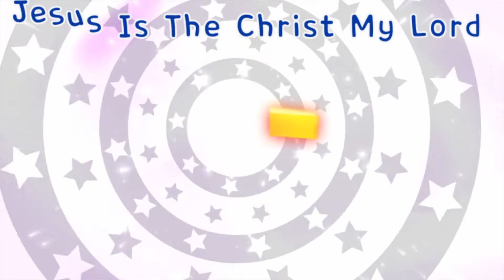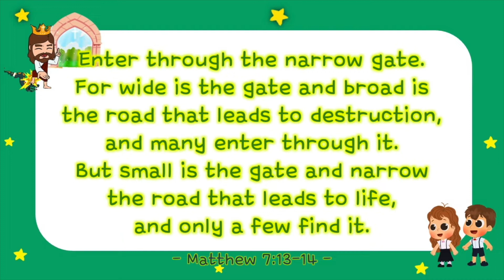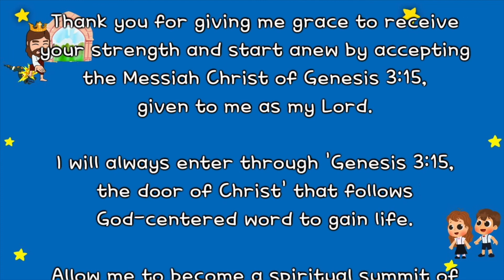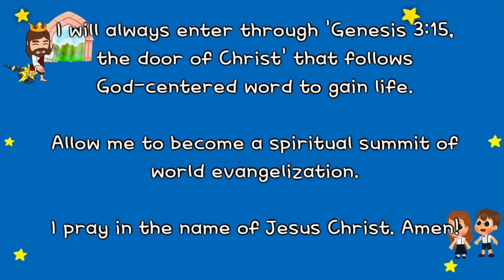[Kids Worship] I will Gain Life Only When I Enter Through Genesis 3:15, Door of Christ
I will Gain Life Only When I Enter Through Genesis 3:15, Door of Christ!
- 12 DEC 2021

Almighty God!
Thank you for giving me grace to receive your strength and start anew by accepting the Messiah Christ of Genesis 3:15, given to me as my Lord.
I will always enter through ‘Genesis 3:15, the door of Christ’ that follows God-centered word to gain life.
Allow me to become a spiritual summit of world evangelization.
I pray in the name of Jesus Christ. Amen!